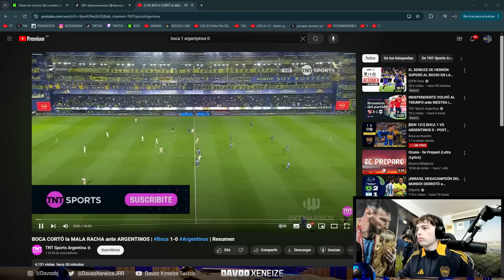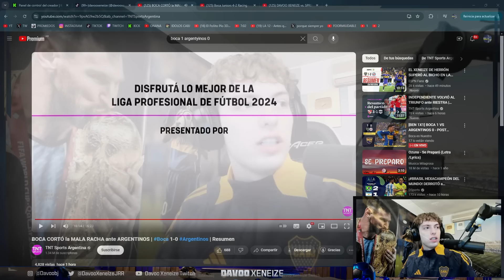DAVOO XENEIZE REACCIONA A BOCA 1 ARGENTINOS JUNIORS 0 (2024) - LIGA ARGENTINA (FECHA 17)